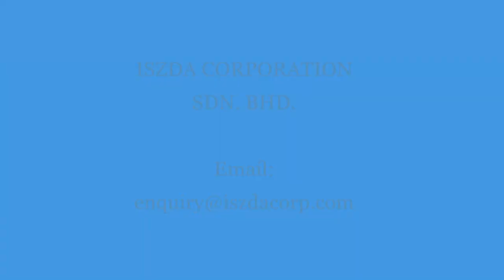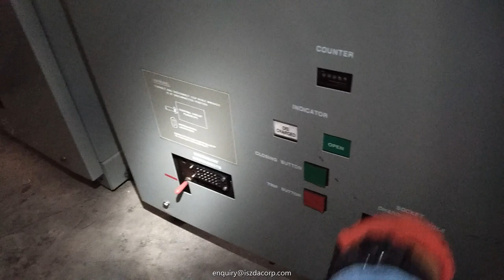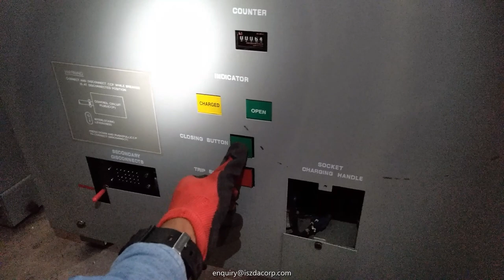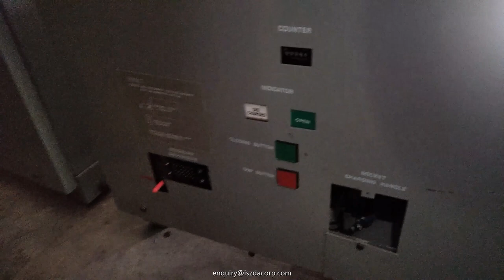Iszdacorp - Maintenance Of Vacuum Circuit Breaker (VCB) 22KV